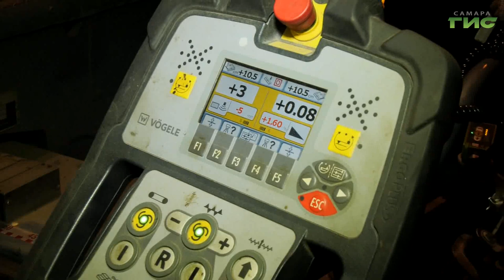В Самаре продолжается ремонт дороги по улице Гагарина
В Самаре продолжается комплексный ремонт дорог. В настоящее время в рамках национального проекта "Безопасные качественные дороги" обновляют участок по улице Гагарина. Важном дублере одной из главных транспортных артерий Самары – Московского шоссе. Совокупная площадь работ составит 114 тысяч квадратных метров. Тему продолжит наш корреспондент.